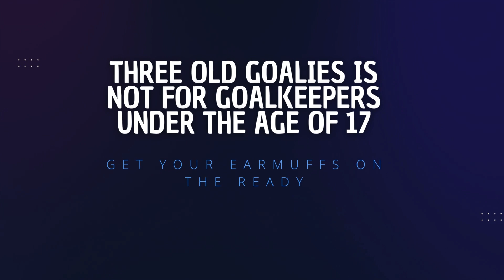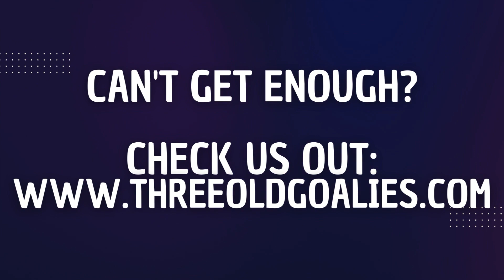Dean Linke Joins the Three Old Goalies-Season 3 Episode 3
At 3 Old Goalies, as you know, we love to tell soccer stories.  Along the way, we bring you some of the most interesting, inspirational, and unique voices of the Game.

This episode's guest is certainly 'All of the Above'.
Dean Linke is an American sports broadcaster who does play-by-play commentary for all sports. He is best known as a prominent voice of the Big Ten Network. Linke is also the longtime television voice of the USL Championship's North Carolina Football Club and the National Women's Soccer League's North Carolina Courage. In addition, Linke serves as the voice of the United Soccer Coaches (formerly NSCAA) Podcast[4] and calls several games for UNC-Chapel Hill, NC State and Duke athletics.

Join us as Dean and the 3OG crew discuss not only soccer, but a life well-lived in the vast world of sport.  Dean has done and seen it all--and more importantly, broadcast it all!

Settle in for a wonderful conversation with Dean Linke and enjoy!!